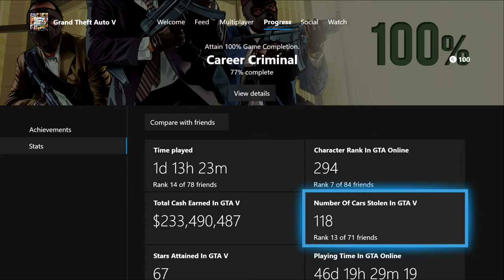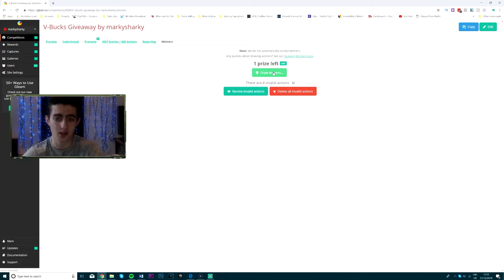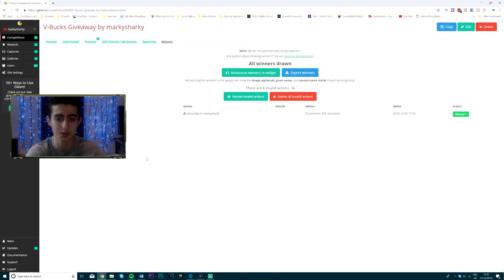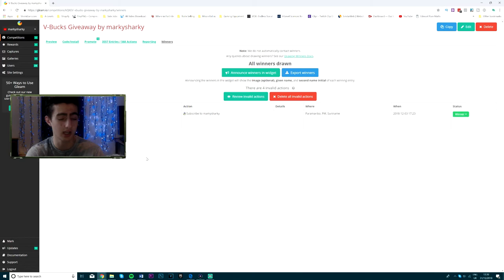New Year's Special! - 2019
Thank you so much to each and every person who has been with me on this journey over the last year. I wouldn't be here without you!

I am really looking forward to see what 2019 holds, and I would love you to join me on this adventure!

Hey there - I'm Mark! :) I make gaming videos and vlogs and have a load of fun doing it.
Don't forget to ring the 🔔 Bell 🔔 to join my Notification Pack of Sharks!
If you really want to be epic, tell a friend about this channel, as it is very hard to grow when you are a small channel, so any exposure from you guys is massively appreciated!
I spend a lot of time making these videos - recording, editing and making a thumbnail so your support is incredibly appreciated!
Thanks - Enjoy the video! :D

📷 My Instagrams: (I have a lot of Instagram accounts lol)